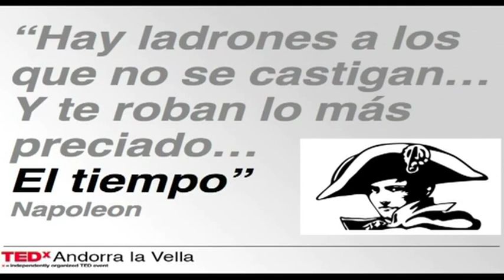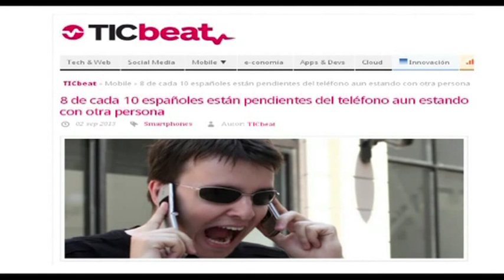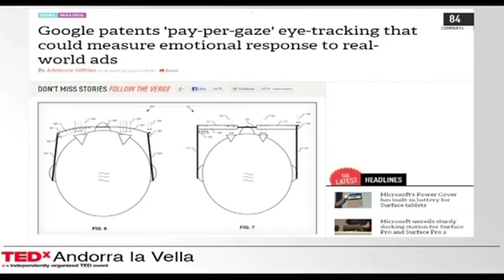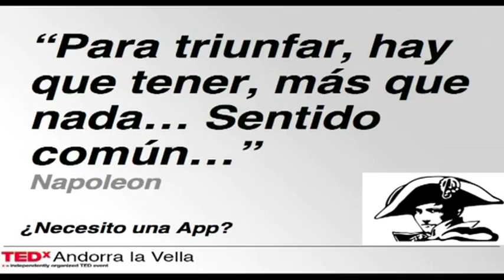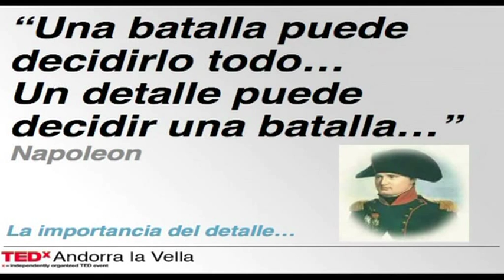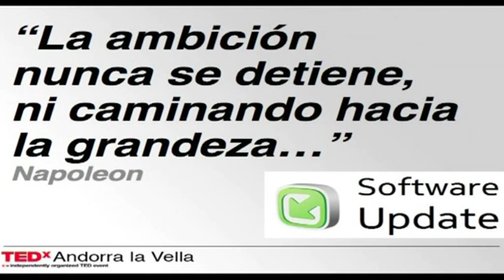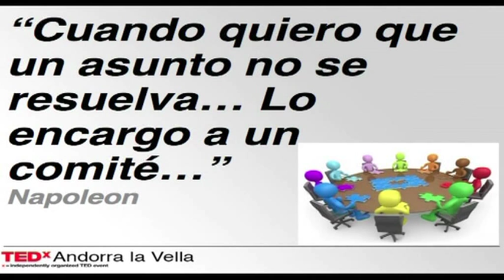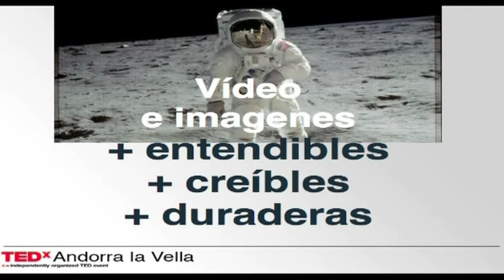Apps & Napoleon: Phillip Gonzalez at TEDxAndorralaVella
Phillip Gonzalez
A Frenchman from Extremadura who lives in Madrid. Founder of Instagramers.com and IGers worlwide network. Instagram, Iphone & Apps, Art. Works in TV. CanalCocina, Odisea Sol Musica Historia Hollywood. Only a special person can relate Napoleon and apps, proving that Napoleon was right 200 years ago.